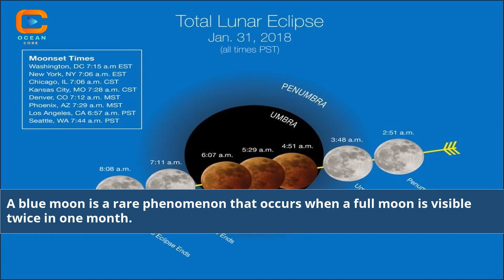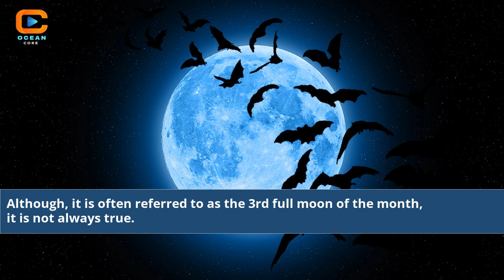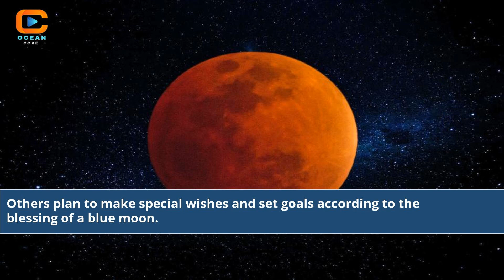How Rare Is A Blue Moon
how rare is it to see a blue moon
how rare is it to be born on a blue moon
how rare is a super blue blood moon lunar eclipse
how often is a blue moon occur
how many rare moons are there
blue moon vs belgian moon
why is a blue moon rare
moon haze blue moon
Blue Moon frequency
Celestial phenomena
Lunar cycles explanation
Science of Blue Moon
History of Blue Moon
Blue Moon folklore
Cosmic spectacle rarity
Lunar events exploration
Enchanting celestial occurrences
Unraveling cosmic mysteries
Understanding lunar cycles
Myth and reality of Blue Moon
Once in a Blue Moon occurrence
Celestial wonders deciphered